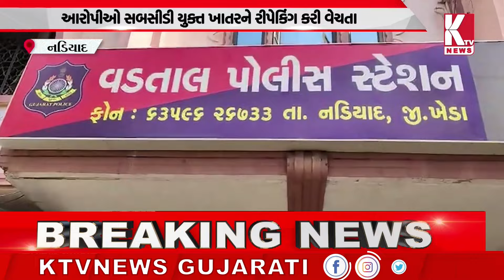નડિયાદમાં બમણા ભાવે ખાતર વેચવાનું કૌભાંડ ઝડપાયુ;